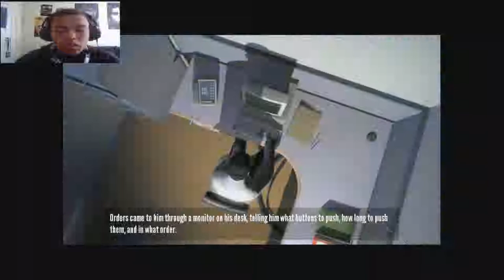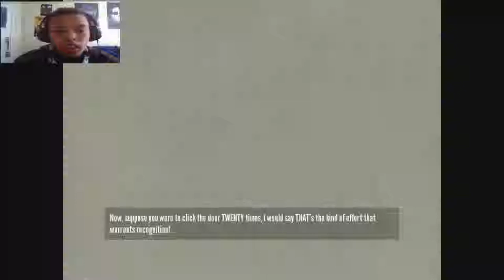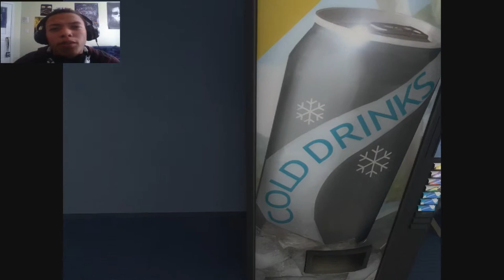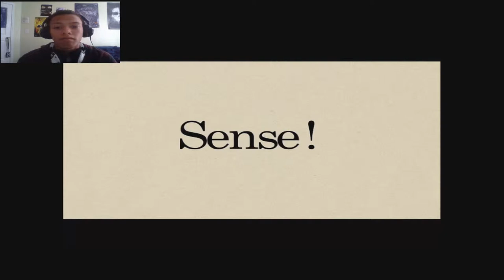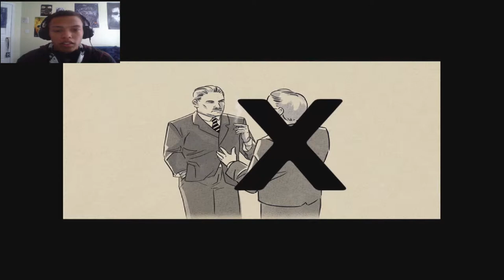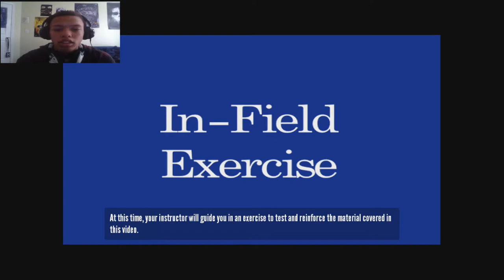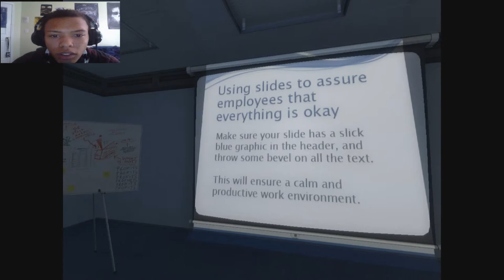[MMG] Lets Play The Stanley Parable Episode 1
Just some filler gameplay of xMercilessWolfx a.k.a. Damian playing some of the new indie game, The Stanley Parable.